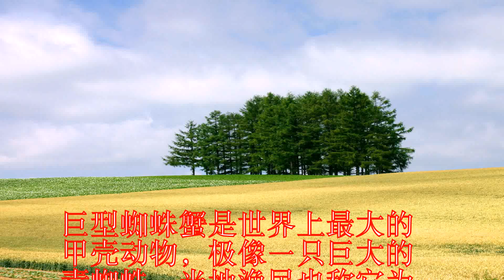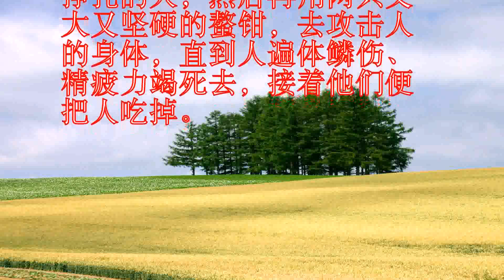巨型蜘蛛蟹是世界上最大的甲壳动物渔民称它为巨型杀人蟹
巨型蜘蛛蟹是世界上最大的
甲壳动物，极像一只巨大的
毒蜘蛛，当地渔民也称它为
“巨型杀人蟹”。

一只巨型成年蟹体宽一般有
30多厘米，当它伸开锋利
的蟹爪时，足有3米多长，
最大的可达4米。

巨型杀人蟹。

30多厘米，当它伸开锋利

它们平时并不杀人，通常生
活在400-3600米的
深海底，靠捕食鱼类为生。

别看它杀人蟹身躯庞大，动
作却十分灵敏，在它眼前游
过的小鱼，几乎没有一条能
逃脱它的巨大螯钳。

为了寻找攻击对象，这种蟹
会悄声无息的漂浮在海面上
，露出两只潜望镜式的眼睛
，同时利用体内的感震器，
分辨海面上运动的物体，发
现附近有人时，就会以最快
的速度冲过去，凭着8只锐
利的爪子，狠狠在缠住拼命
挣扎的人，然后再用两只又
大又坚硬的螯钳，去攻击人
的身体，直到人遍体鳞伤、
精疲力竭死去，接着他们便
把人吃掉。